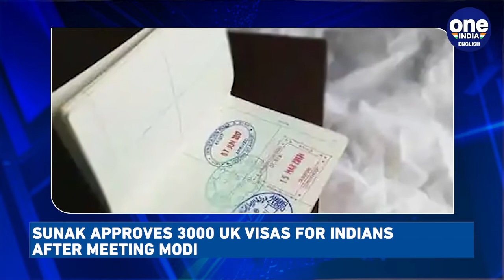Indonesian President hands over G20 Presidency to India | Oneindia News *News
Indonesian President hands over G20 Presidency to India; AAP Candidate from Surat who was allegedly kidnapped, takes back his nomination; Union Home Minister Amit Shah and CM Bhupendra Patel's hold roadshow in Ghatlodiya, Ahmedabad, ahead of Assembly polls; Rishi Sunak greenlights 3,000 UK Visas for Indians after meet with PM Modi